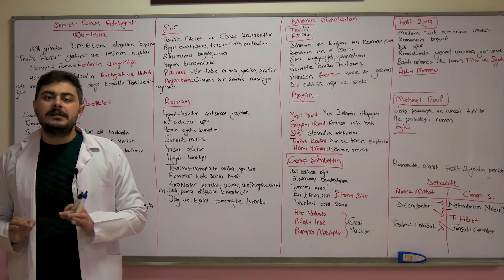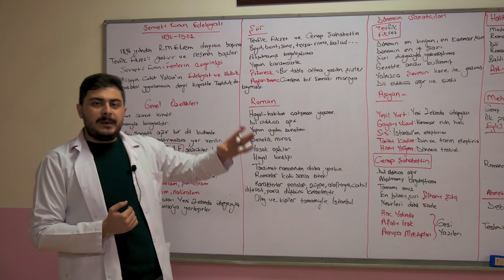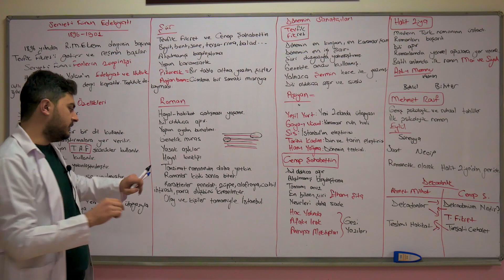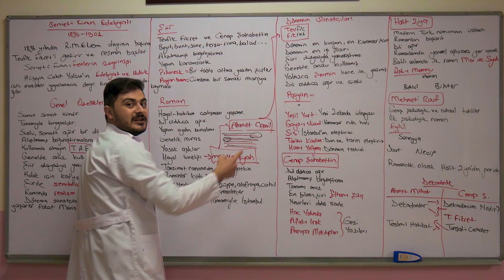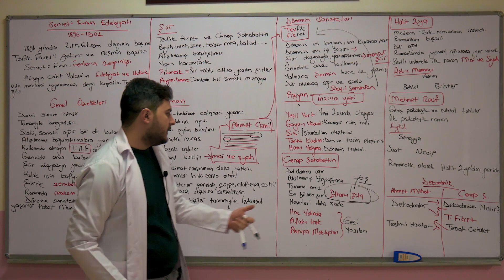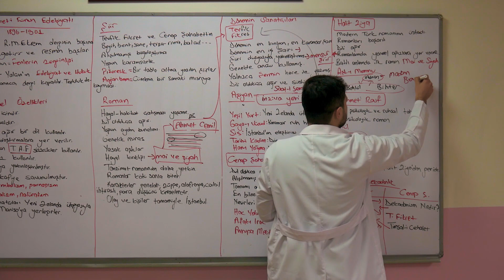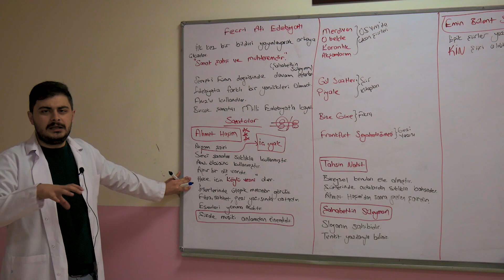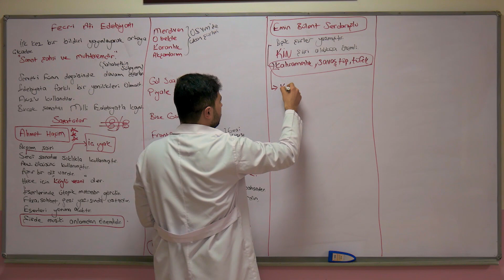Oğuz Ateş - AYT Edebiyat - Servet-i Fünun & Fecr-i Âti Edebiyatı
Oğuz Ateş tarafından anlatılan ''Servet-i Fünun & Fecr-i Âti Edebiyatı'' adlı derse hoş geldiniz.